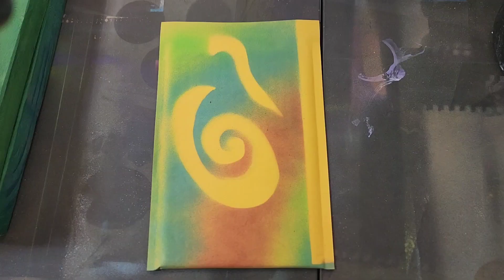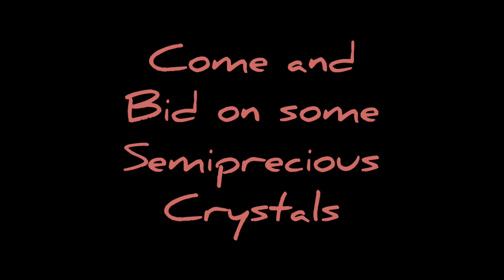Decorating Envelopes - How to Make Fun Customer Experiences 🥰😁❤